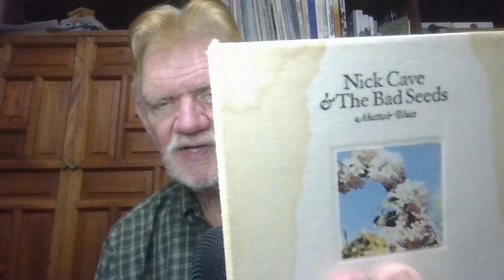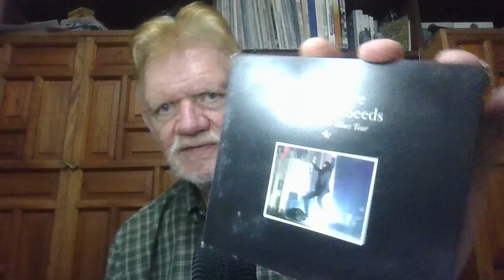133 Favorite Artists #102